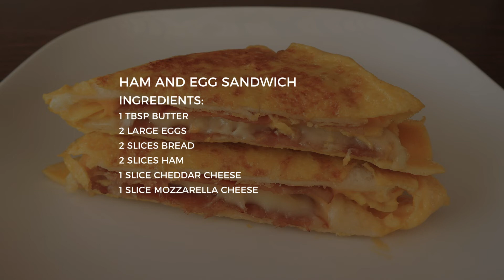Ham and Egg Sandwich Recipe | Yummylicious Dish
Ham and Egg Sandwich Recipe

Ingredients:

1 tbsp Butter
2 large Eggs
2 slices Bread
2 slices Ham
1 slice Cheddar cheese
1 slice Mozzarella cheese